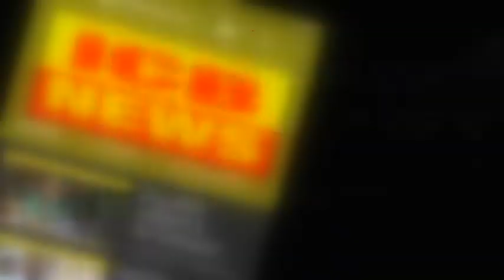कोगनोळी : रामचंद्र पोवार यांचे निधन